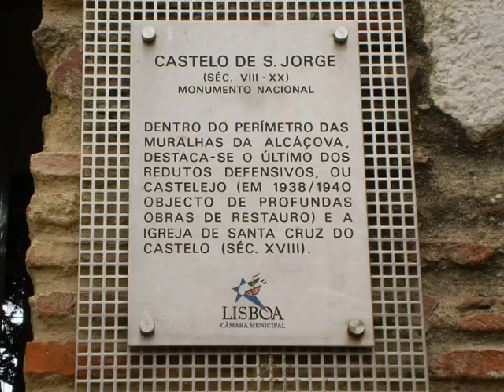Castelo de São Jorge - Lisboa - Portugal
Castelo de São Jorge, em Lisboa.